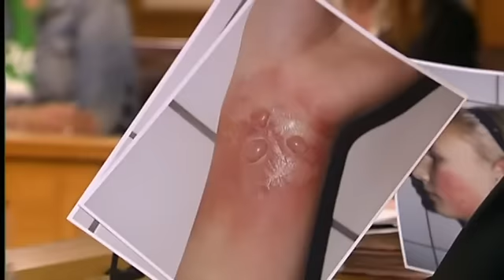Prima-Ballerina: Karriere des Wunderkindes zerstört! | Richterin Barbara Salesch | SAT.1